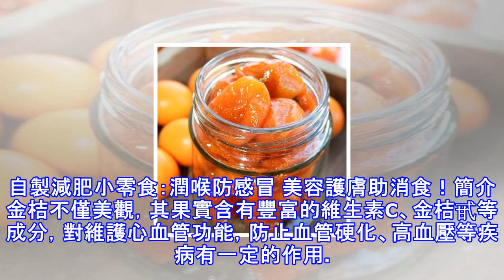自製減肥小零食：潤喉防感冒 美容護膚助消食！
自製減肥小零食：潤喉防感冒 美容護膚助消食！簡介金桔不僅美觀，其果實含有豐富的維生素C、金桔甙等成分，對維護心血管功能，防止血管硬化、高血壓等疾病有一定的作用。作為食療保健品，金桔蜜餞可以用來開胃，飲金桔汁能生津止渴，加蘿蔔汁、梨汁飲服能治咳嗽。前些天買了很多金桔吃不掉，想到家裡還有點冰糖，便把它做成了蜜餞，沒事兒就當零食吃，感覺還挺好吃的。做金桔蜜餞其實很簡單，金桔做成了蜜餞我覺得比鮮果更好吃，鮮果的那股子青味就沒了。原料金桔 1000克 冰糖 500克步驟1淡鹽水洗凈金桔。2在金桔兩端開個十字小口。3在乾淨無油的鍋內就可以開始熬糖水啦，我用的500克冰糖加3碗清水熬開至糖融化。4糖融化後放...